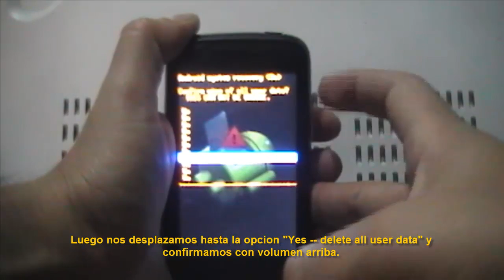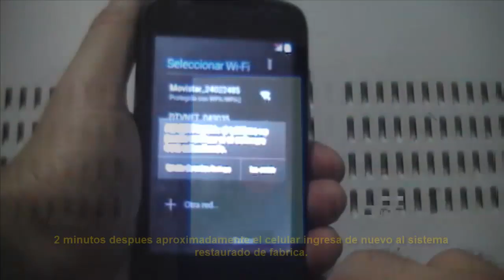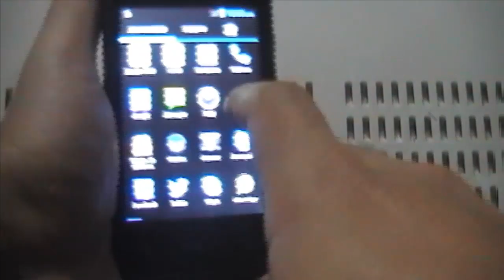Hard reset/restauracion de fabrica celular Sendtel Wise +